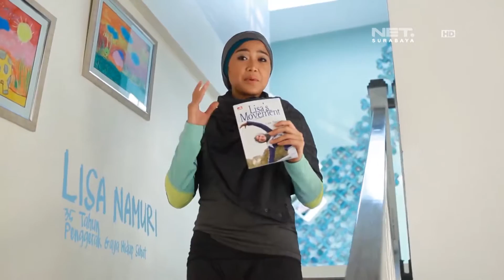RISALAH HATI - INSPIRASI ISLAMI: PENGGERAK GAYA HIDUP SEHAT